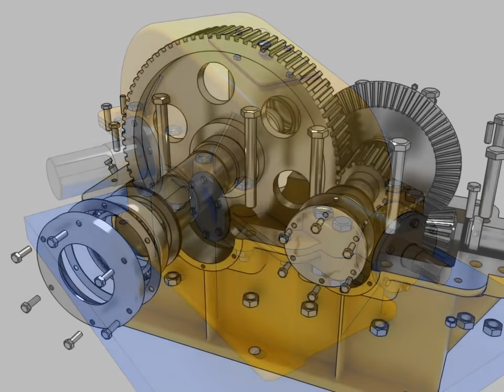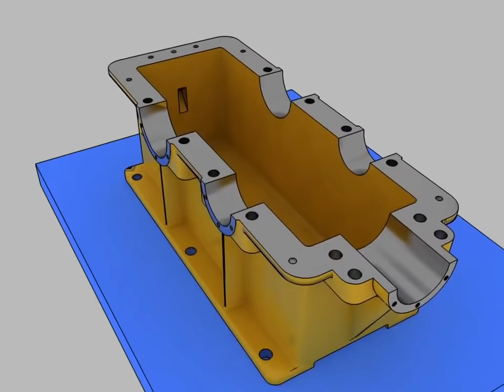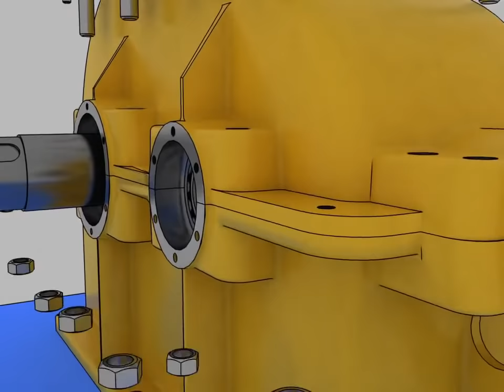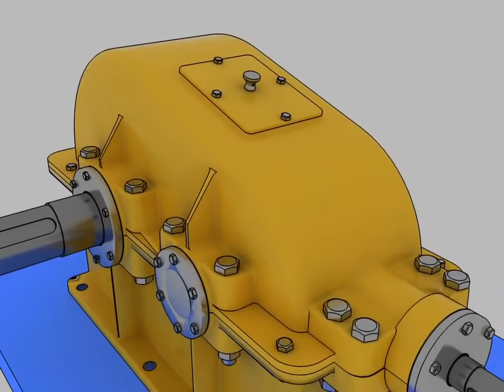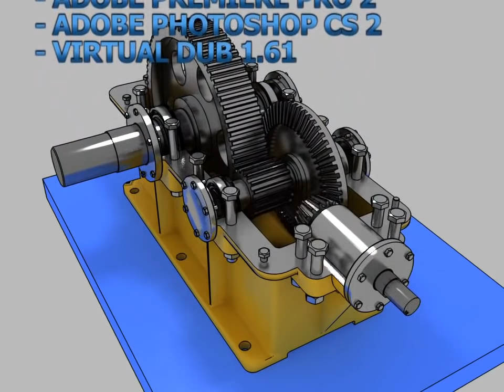РЕДУКТОР ДВУХСТУПЕНЧАТЫЙ - TWO-STAGE REDUCER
Основные детали, сборка и принцип работы двухступенчатого редуктора. Коническая и цилиндрическая передача. 3д визуализация процесса сборки.

Main parts, Assembly and operation of the two-stage gearbox. Conical and cylindrical transmission. 3D visualization of the Assembly process.